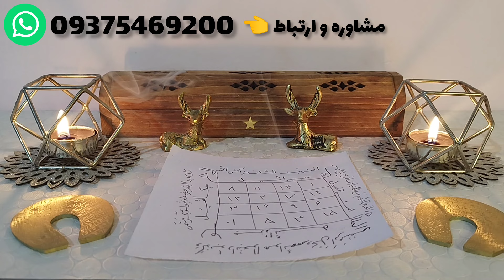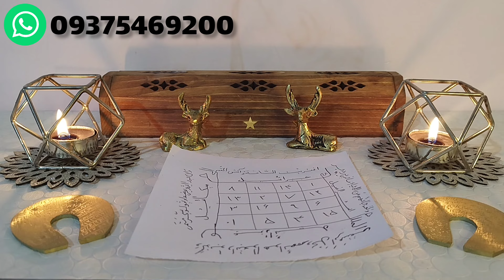دعای احضار معشوق از راه دور | طلسم محبت ♥️